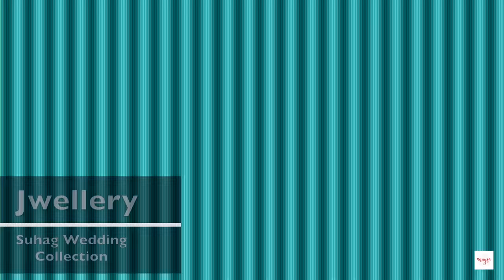BEAUTY BATTLE - North Indian vs South Indian Makeup | Step By Step Tutorial | Anaysa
Beauty Battle ka ye episode bahut hi mazedar honay wala hai, kyunki tadka hai is baar South ke saath North ka laga hai! Kya bolte ho doston?

CREDITS:
Produced By : SpiceUp Media
Creative Head : Shruti Anand
Directed By : Vikram Choudhary
Scripted By : Bharti Singh
DOP : Vikram Choudhary, Deepak Mathuriya
Shoot Coordinator : Sonu Gupta
Edited By : Shubham Raj Verma
Support Staff : Rita, Sagar
Makeup Artist : Aakanksha Bisht
Hairstylist : Sushant
Presented By : Jeetusri, Priyanka Devnath, Bharti Singh, Danish Khan

Priyanka Bridal Jewellery - Suhaag Wedding Collection Noida (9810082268, 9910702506)

Products Used -
Nykaa Skin Potion Superfoods Facial Oil(30ml)

Alternate - Lakme Absolute Blur Perfect Makeup Primer - Mini (10gm)

Colorbar Skin Perfect SPF 60 Foundation - Cream Glow 005 (30ml)

Alternate - Maybelline New York Fit Me Matte+Poreless Liquid Foundation With Pump - 115 Ivory

Maybelline New York Instant Age Rewind Eraser Dark Circles Treatment Concealer - Honey

Alternate - Maybelline New York Fit Me Concealer - 50 Cafe (6.8ml)

Alternate - Maybelline New York Fit me Loose Finishing Powder - 15 Light (20gm)

Alternate - Wet n Wild Ultimate Brow Kit - Ash Brown (2.5gm)

Huda Beauty Obsessions Eyeshadow Palette - Topaz. (9x1.1gm)

Alternate - Lakme Absolute Shine Liquid Eye Liner - Black (4.5ml)

Alternate - Miss Claire Eyelash Glue Adhesive Dark Tone (7gm)

Maybelline New York Fit Me Blush - Rose 30 (4.5gm)

Alternate - Maybelline New York Fit Me Blush - Nude Peach (4.5gm)

NYX Professional Makeup Long Lasting Makeup Setting Spray Matte Finish (60ml)

Alternate - Swiss Beauty Long Lasting Makeup Fixer Natural Aloe Vera With Vitamin-E (50ml)

Maybelline New York Face Studio Master Chrome Metallic Highlighter - Molten Rose Gold (6.7gm)

Alternate - Wet n Wild MegaGlo Highlighting Powder - Precious Petals (5.4gm)

Nykaa So Creme! Creamy Matte Lipstick - Let it Snooze (4.2gm)

Alternate - Lakme Absolute Matte Revolution Lip Color - 301 Morning Coffee (3.5gm)

~ XoXo
~ Anaysa